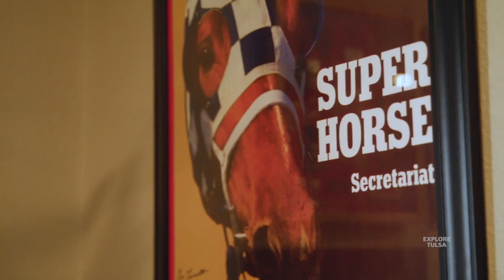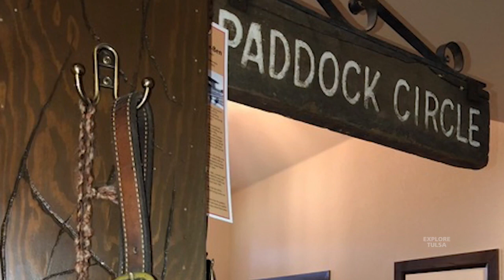Explore Tulsa Interview with Jay Stephens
My story of how I came to horse racing.